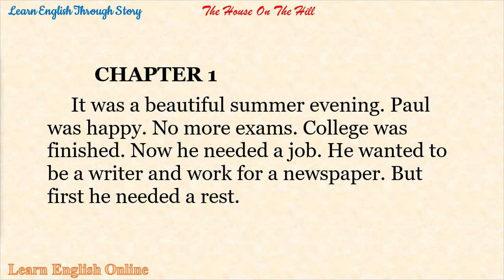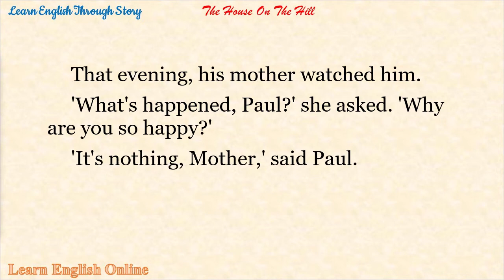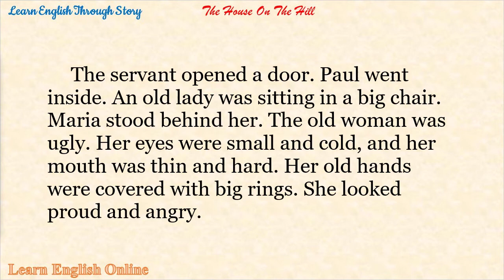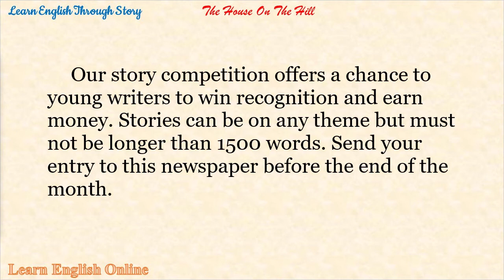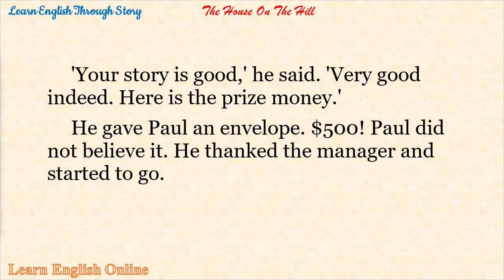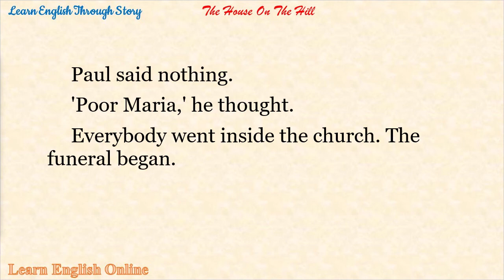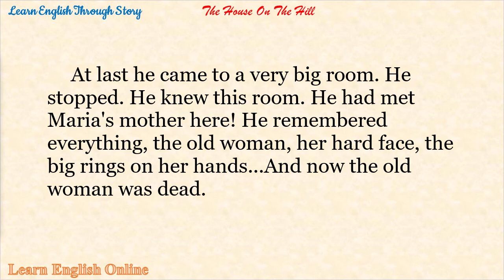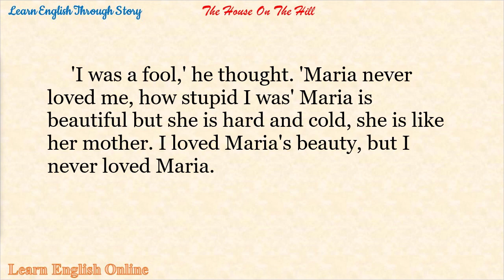Learn English Through Story : The House On The Hill by Elizabeth Laird (Elementary)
The House On The Hill by Elizabeth Laird (Elementary)